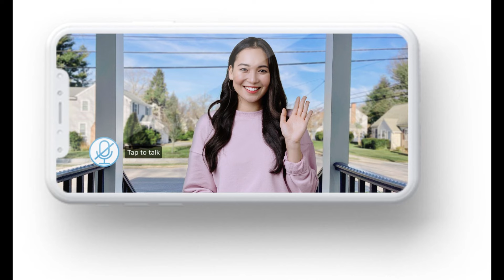Ryan Reynolds makes rare comment about family life with Blake Lively and their 4 kids: “Something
The serial driving influencer who is a pest claims she now makes $100,000 a year from her property portfolio